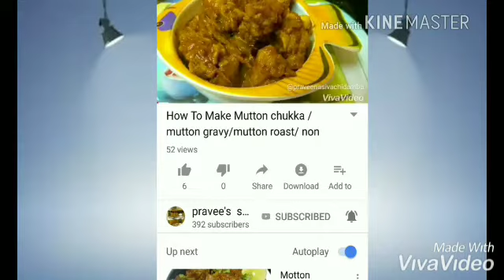Hotel style Cauliflower gravy/perfect side dish for chapati, rice,dosa/ vegetarian recipes in tamil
Welcome to pravee's samayalarai, how to cook traditional Indian recipes,In this video explained how to make Cauliflower gravy in Tamil, perfect side dish for chapati, rice,dosa, idly, if you love Indian food recipes and care to cook delicious food for your family and friends,

samayal kuripugal
kitchen hack in Tamil
kitchen tips in Tamil
kitchen tricks in Tamil

easy tips
Tamil new year sweets recipes
Tamil new year food recipes
festival recipes

kitchen tips for beginner
kitchen tips to save your time
kitchen tips for vegetables
kitchen tips for cleaning
kitchen storage idea
kitchen organization

uppuma recipes in Tamil, kichadi recipes, chapathi in Tamil, non veg recipes in Tamil, non veg recipes for beginner, chicken tandoori, chicken lolipop recipes in Tamil, chicken gravy, chicken pepper masala in Tamil, village food recipes in Tamil, Madras samayal, Chennai samayal, village food, rava dosa recipes, idiyappam recipes, variety rice recipe in Tamil, juice , how to make sambar, how to make Biryani, how to make tiffen, how to make breakfast, how to make mutton Biryani

crab recipes in Tamil